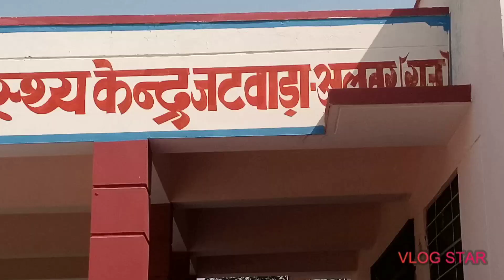Hamare गांव के Hospital ka ye ,हाल है Aaj. 😔 ! At jatwara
Ram ram ji To suwagat h aapka hmare you tube channel Rao Entertainment pr 🙏❤️

Hospitaljatwara Khrabrajniti coronagk coronatym pr pranks#raoentertainment#